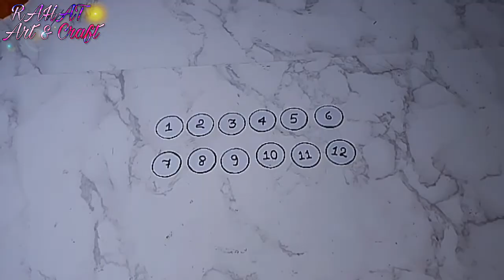How to make wallclock for school project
Hi friends. !
In this video I will show you how to make wallclock for school project.